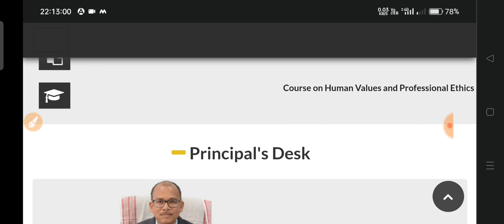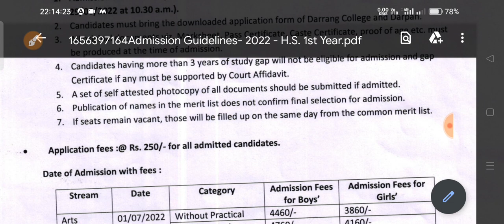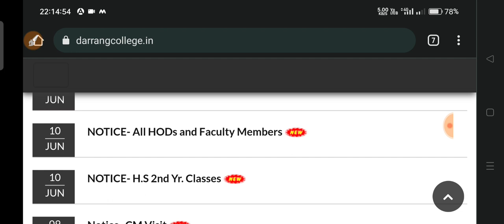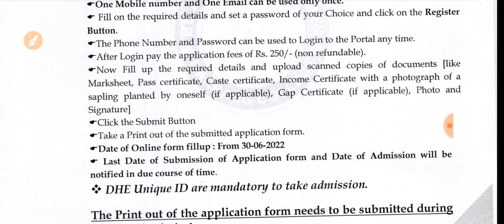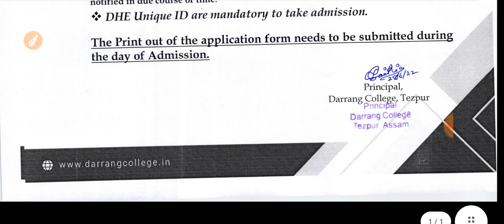DARRANG COLLEGE UG/HS 1st year Admission 2022-23/ Criteria last date application fee for admission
darrang college
darrang college UG PG ADMISSION  Admission In Darrang College
admission process of Darrang College and Cotton University , Admission for BA Bsc BCom and HS course . Admission process last date apply link.Online admission for various courses offered in Cotton University
how to register in Cotton University
DARRANG COLLEGE last date .Darrang COLLEGE admission

##Cotton University
##Darrang college admissions
##Darrang college admission 2022-23